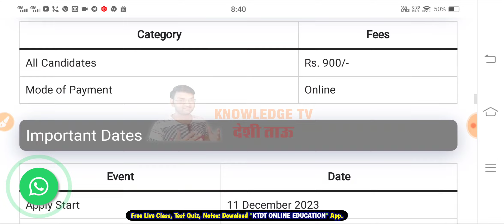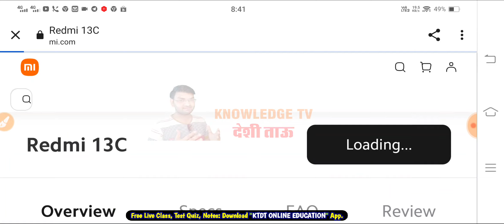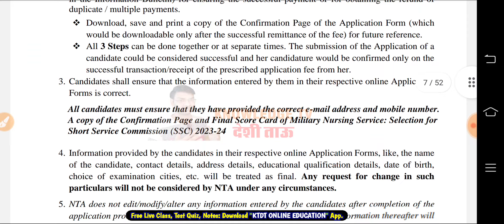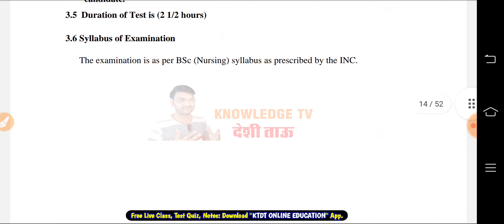indian army Recruitment 2023-24 || MNS Notification 2023-24 || Join indian army jobs - Apply Online